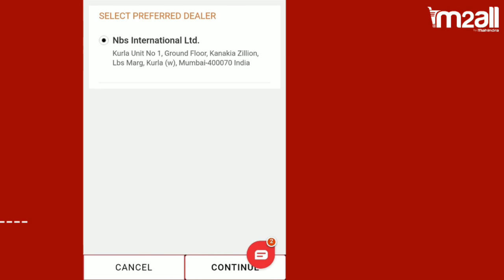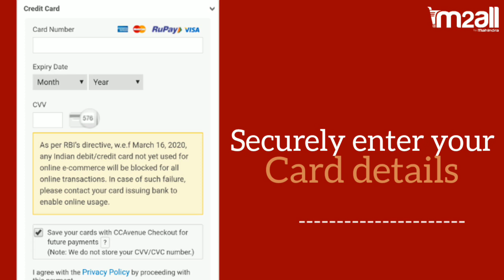How to Book Mahindra Supro HD Series online on M2ALL.com - Official Mahindra e-Store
Booking the Mahindra Supro HD Series is now easier than ever!  Made to deliver Power and Performance, you can book the ProfitTruck online from the comfort of your homes on M2ALL.com - Official Mahindra e-Store.

Follow these simple steps mentioned in the video to book your own Mahindra Supro in just a few minutes!